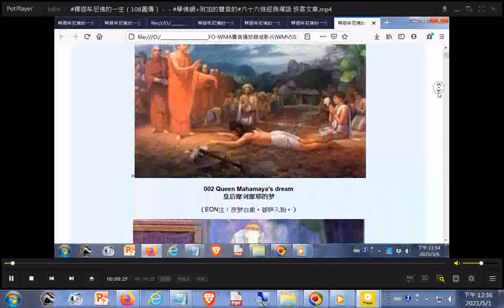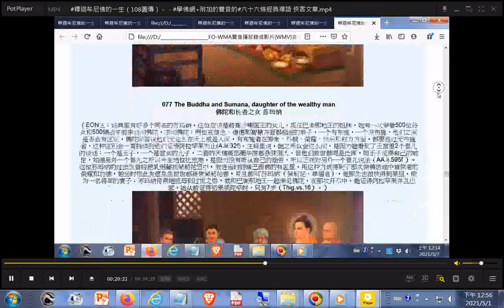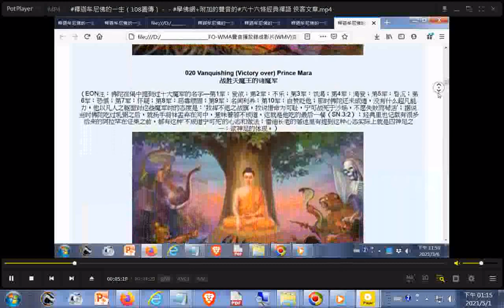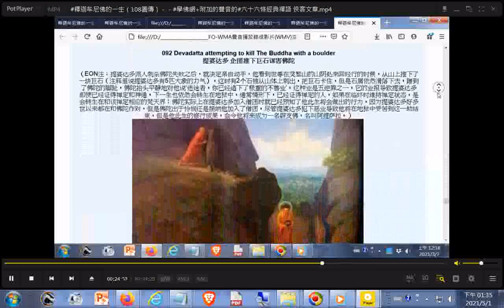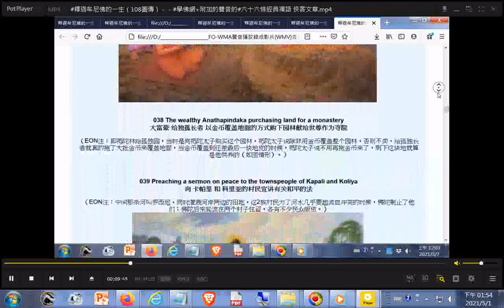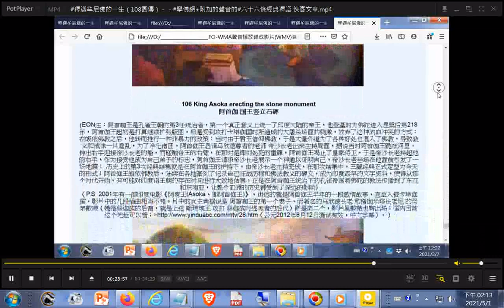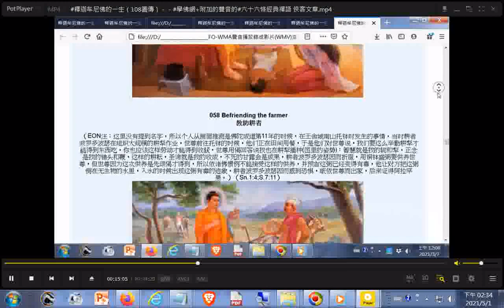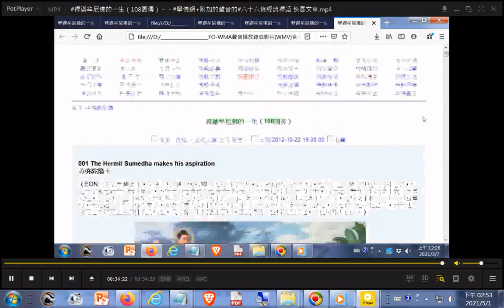釋迦牟尼佛的一生（108圖傳）－－學佛網+附加的聲音是六十六條經典禪語 俠客文章+THE THREE TREASRUES OF TAO三寶心法中英對照 html 由善書圖書館網站分享+INTRO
...INTRODUCTION TO DAO.html先 天 大 道 簡 介中 英 對 照_善書圖書館網站分享+97英文三寶道義班-旅行開荒實用英文手冊第一部份日常生活語句IKT+20120414g麻豆巷口角慶安宮集英社太平清歌與古漢樂演奏01